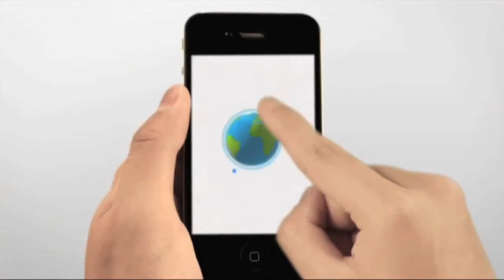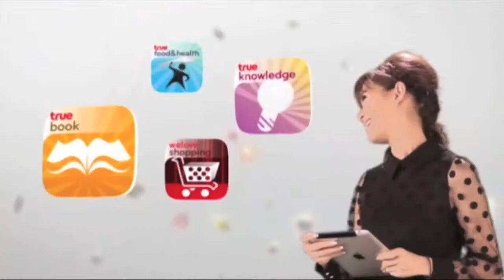เจอนั่นjourney Tape37 B4